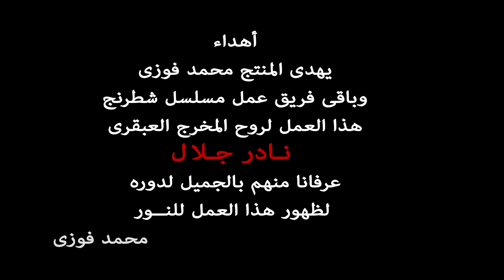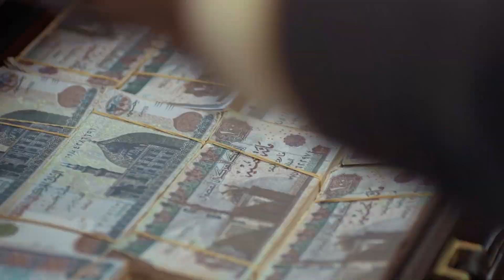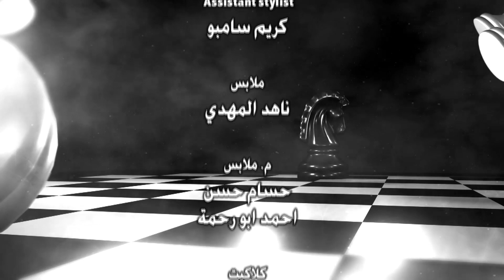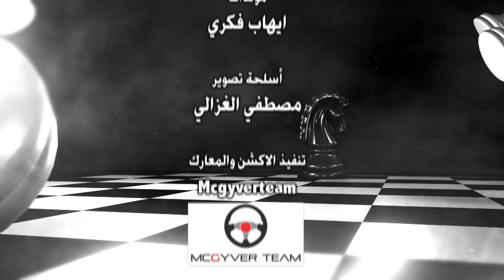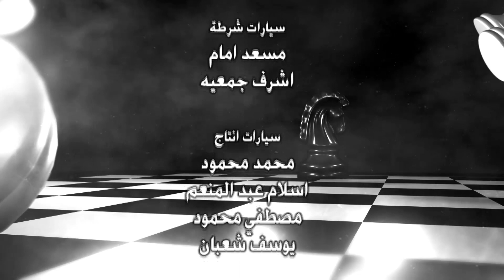مسلسل شطرنج | بطولة ياسمين صبري .. نضال الشافعي .. وفاء عامر | الحلقة 21